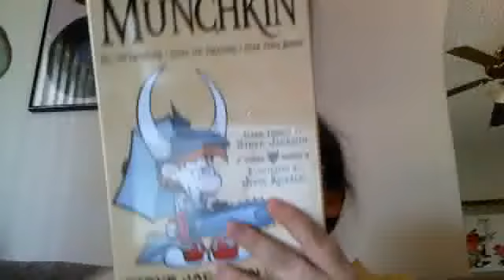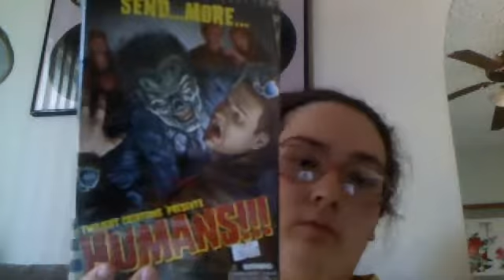Multi Player Games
various games that I got today from Pyramid Comics and Games.